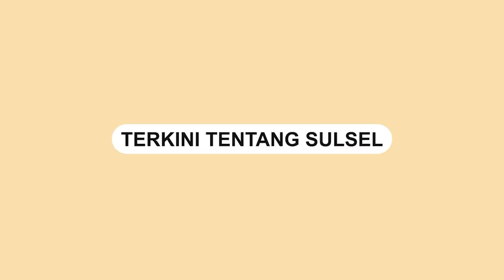Viral, Penganiayaan Mahasiswa Baru Terjadi di Kampus Unismuh Makassar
Video tersebut terjadi di Kampus Universitas Muhammadiyah Makassar.

Saat ini pihak berwajib tengah melakukan penyelidikan terkait aksi kekerasan tersebut.

Dalam video terlihat junior yang diduga mahasiswa baru itu, sama sekali tak melawan.
Video terkini dan terbaru..